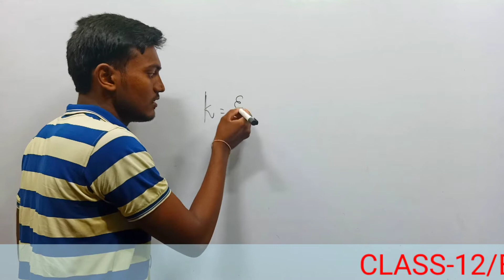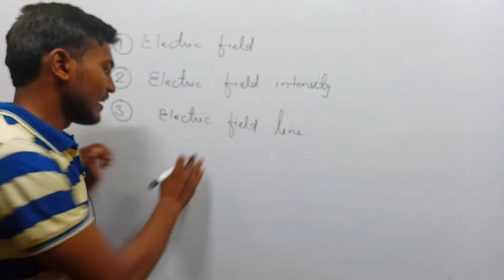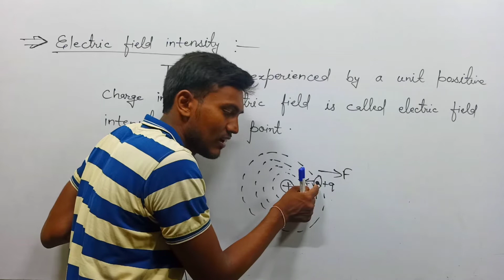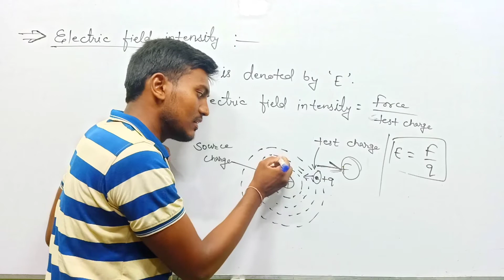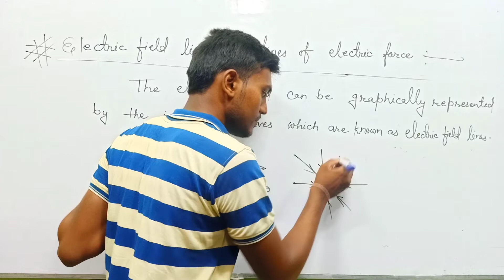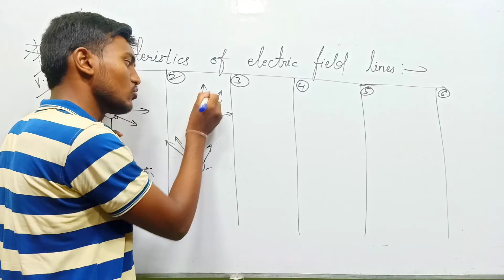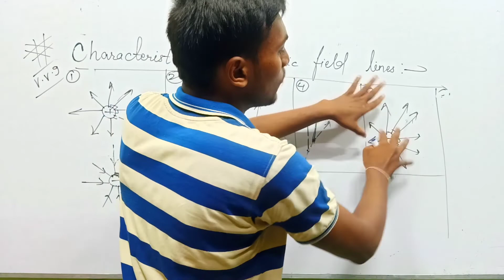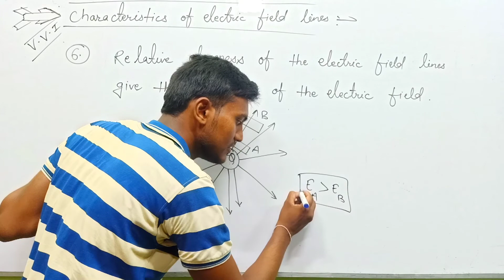CLASS-12/ELECTROSTATICS LEC-12 BY ANWAR SIR LLTC PANDWA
ELECTROSTATICS BY LLTC PANDWA